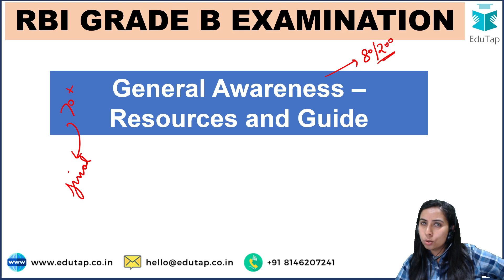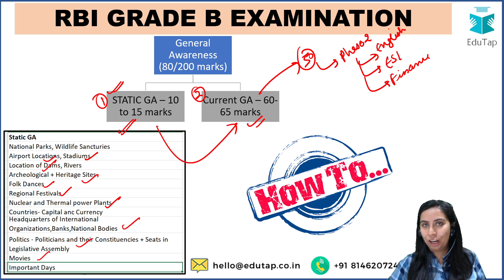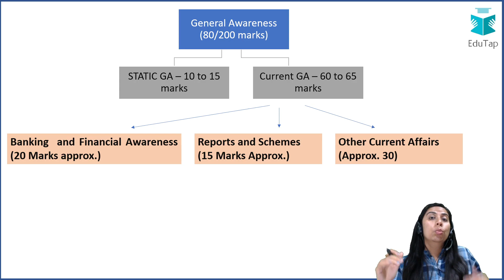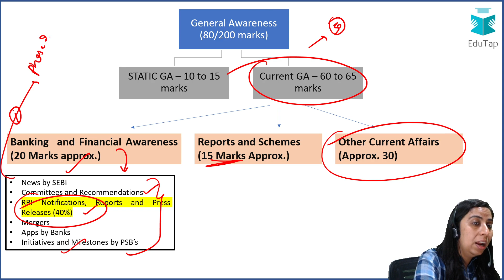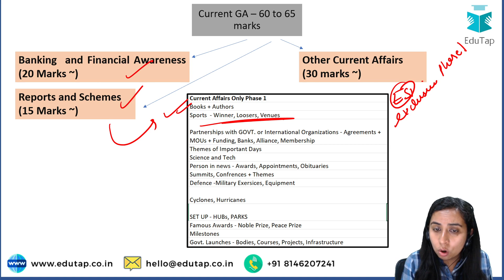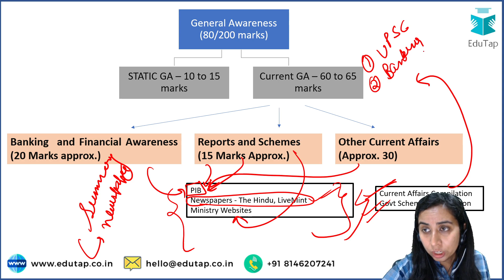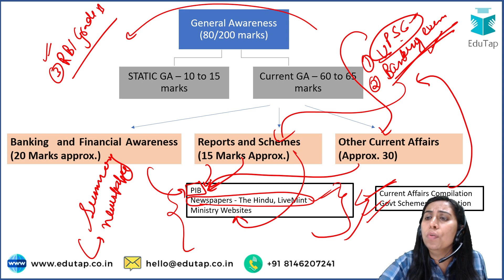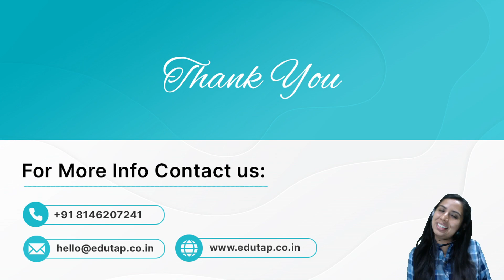General Awareness for RBI Grade B 2022 Exam | RBI Current Affairs | GA Strategy and Sources for RBI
In this session Rittika Mam will be answering all general awareness related queries in 1 video.

Following are the different courses offered by EduTap:

SIDBI Grade A 2022 Examination - Comprehensive Pack

SIDBI Grade A 2022 Examination - TopUp Pack

5000 MCQ Master Course for SEBI Grade A Legal Officer Exam